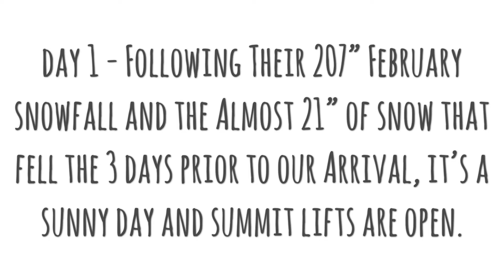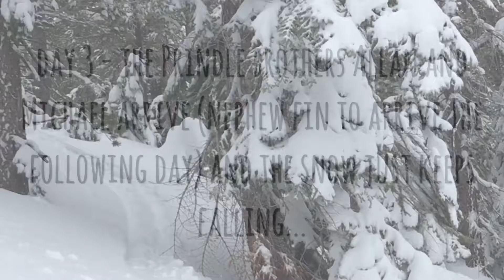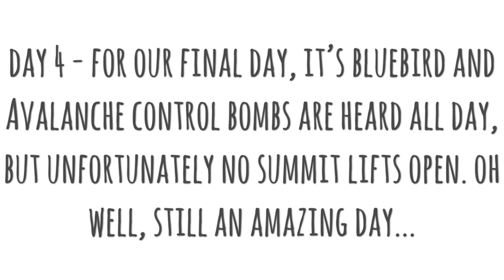Mammoth 2019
Skiing at Mammoth Mountain in 2019